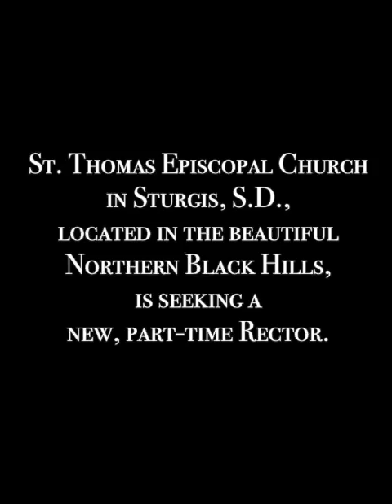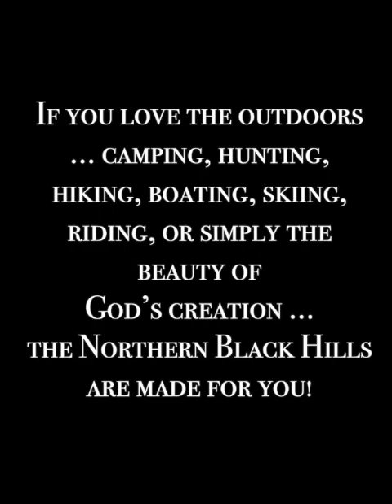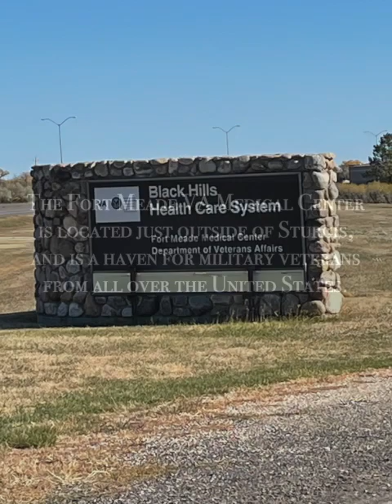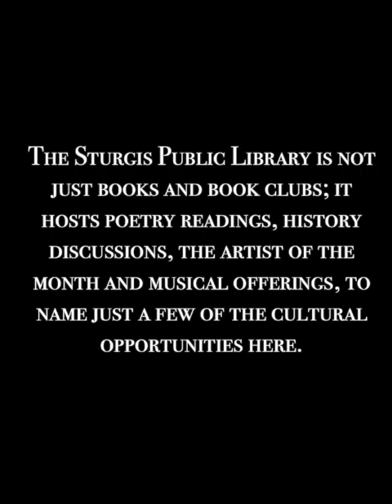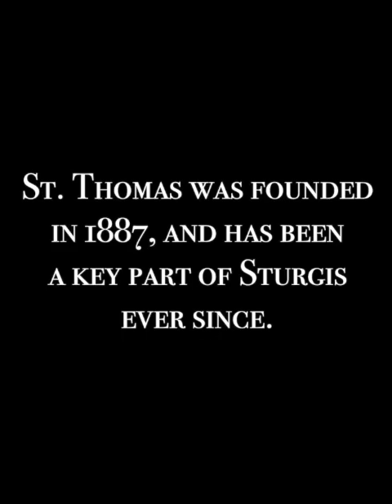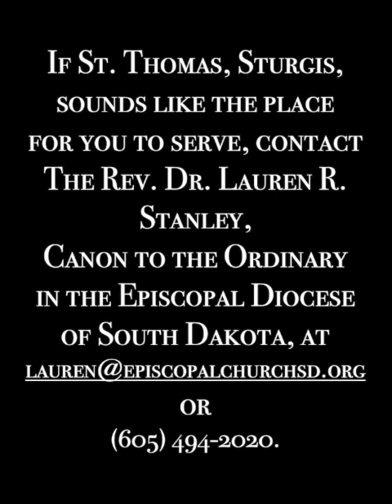St Thomas, Sturgis, S.D., Profile Movie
St. Thomas Episcopal Church in Sturgis, S.D., in the beautiful Northern Black Hills is seeking a part-time priest, preferably a retired priest, who loves the outdoors and loves serving God.